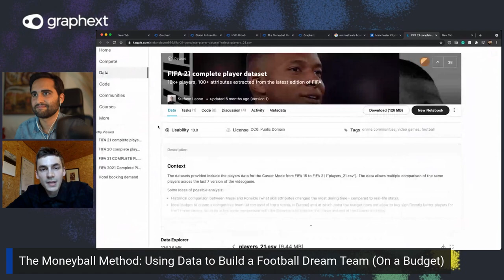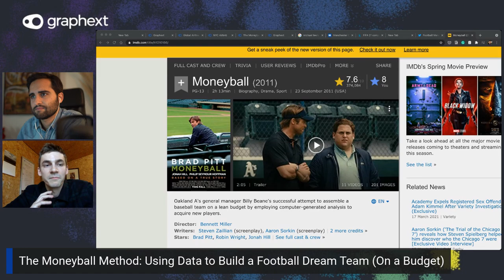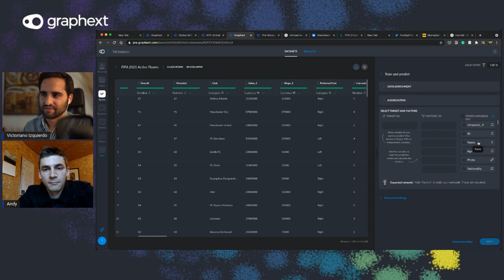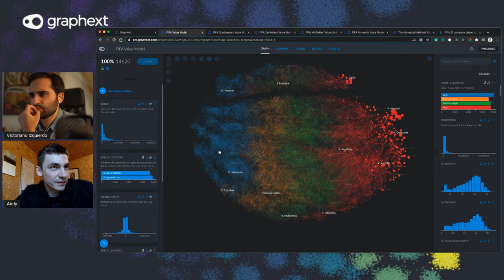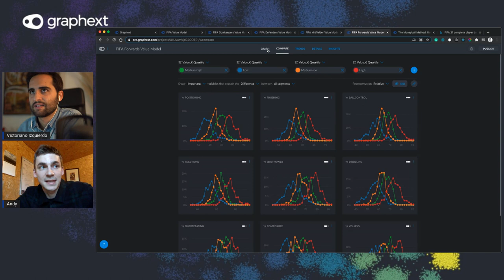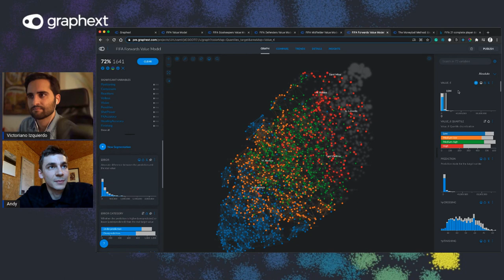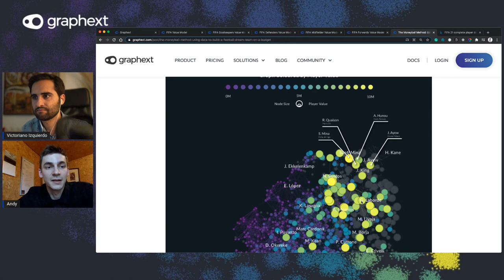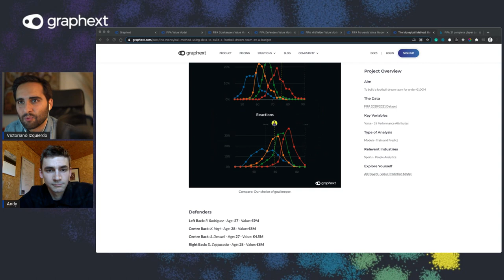The Moneyball Method: Using Data to Build a Football Dream Team (On a Budget)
Our team set out to build an exceptional football team for less than 100M Euros. Using data provided in the FIFA 2020/2021 dataset - the video game - we built prediction models in order to find the key performance attributes for each position. Then, we used this to pick out a team of hidden gems.

Victoriano and Andy take you through the analysis, delving into the world of football statistics and talking about how they came up with the Graphext dream team.

0:00 The World of Football Data
1:04 The Challenge
1:25 The Data
3:14 The Moneyball Method
6:10 Our Budget
8:21 What Makes a Good Player - Great
9:04 Building the Model
11:10 Exploring All Players
12:30 The Value of Players
13:50 Position Analysis
14:40 Identifying Key Skills
17:00 The Problem of Age
19:46 Shortlisting Players
21:17 The Method
24:52 Building the Team